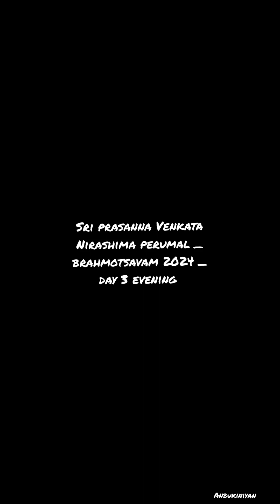Sri prasanna Venkata Nirashima perumal _ Brahmotsavam 2024 day3_ evening oyali